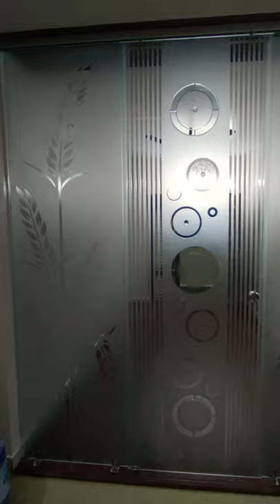8×7 glass partition design